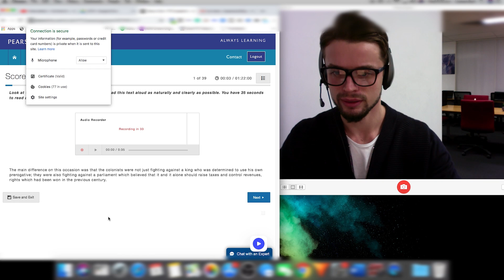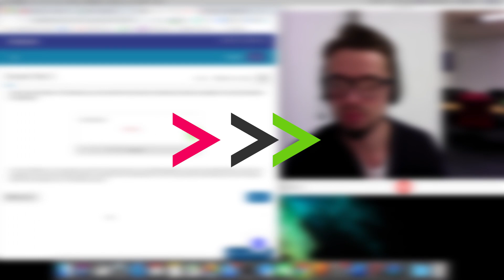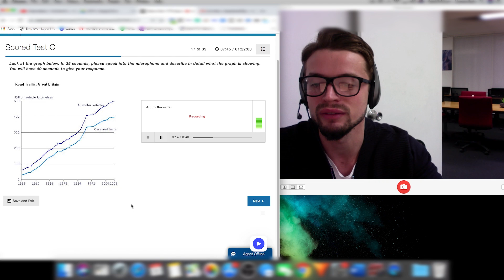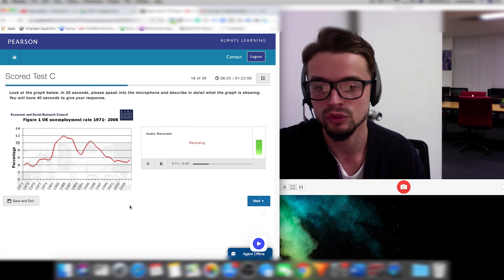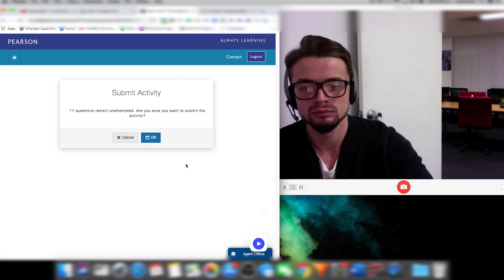PTE Speaking Describe Image & Retell Lecture - SECRET STRATEGY REVEALED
In this video you will learn HOW to SCORE 79 or even 90 in PTE Speaking in 2020.
This is our NEW, never before reveled technique for DESCRIBE IMAGE and RETELL LECTURE.

Find out how to score 8 in the Speaking section.
Learn about the NEW strategies that you have to use.
Practice according to the NEW marking criteria (rather than repeating things the old way).

Is this your 1st time giving the exam?
Did you get 90 in speaking before, but now it went down?
Are you getting 90 fluency or pronunciation, but still not passing?
Is your speaking mark always fluctuating?

If you answered YES to any of these questions, this playlist is for you.